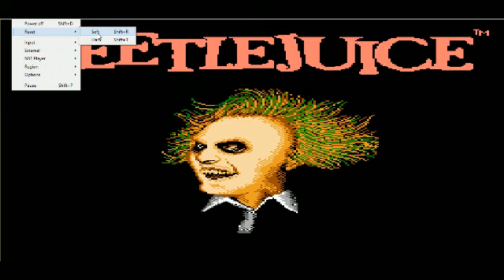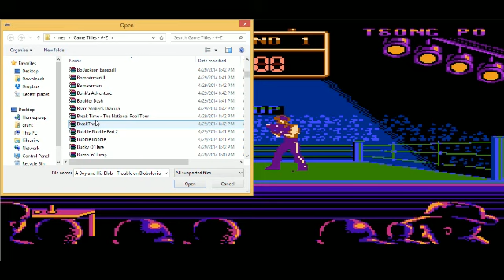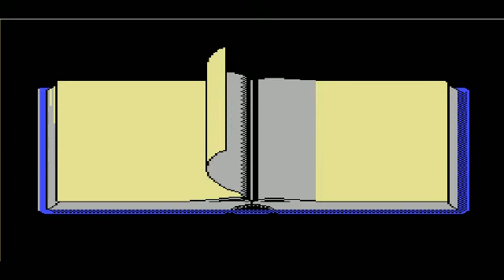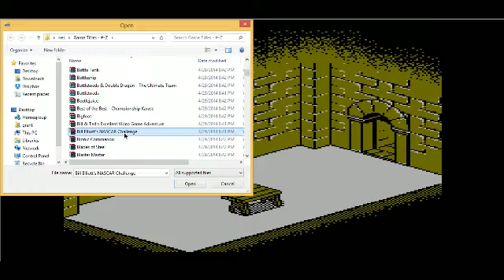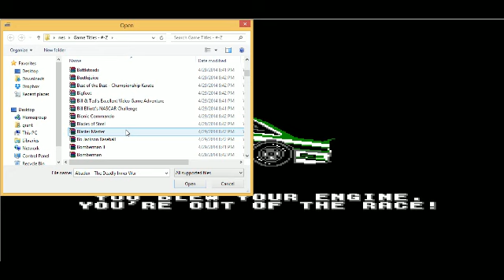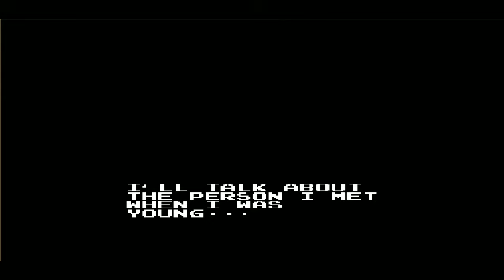Nes A to Z: Part 15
Best of the best: Karate
Beetlejuice
Bigfoot
Bill and Ted
Bill Elliot Nascar
Bionic Commando